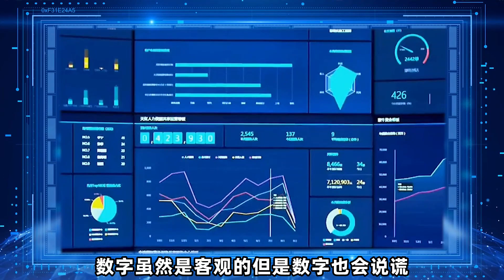法力无边？欧崇敬：利用大数据真能引导全球趋势，甚或统治全球政治板块吗